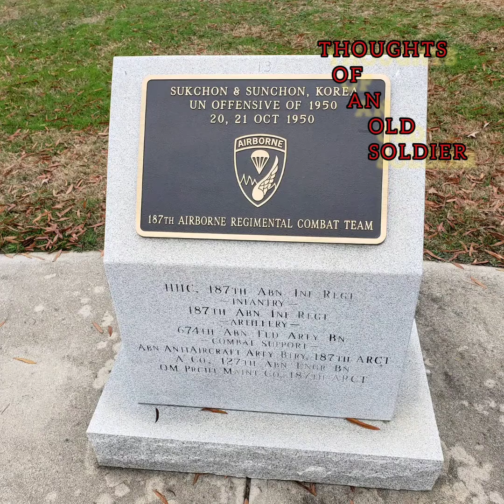OLD SOLDIER WITH JH586 HAVE SOME BBQ STICKY FINGERS IN CHATTANOOGA